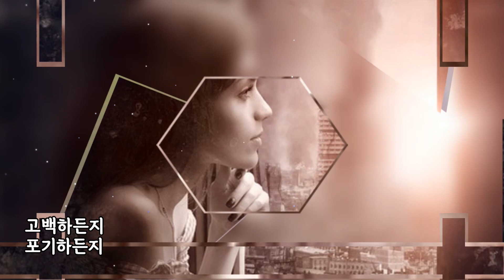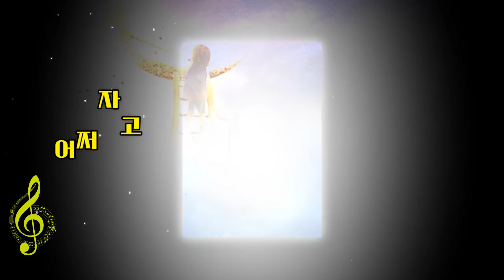어쩌자고 / 홍미희 ♬ 2020Ver. ♬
가수 홍미희 / 어쩌자고
작사 : 김재환 / 작곡 : 김재환
노래 : 홍미희